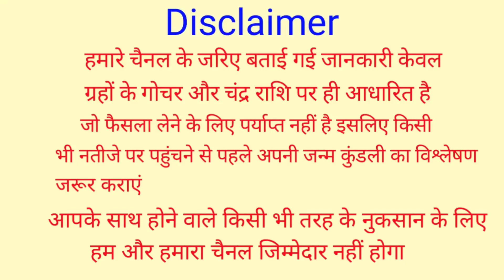30नवंबर उत्पन्ना एकादशी गाय को खिला दें ये 1 छोटी सी चीज रोडपति से करोडपति होने से कोई नहीं रोक सकता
30नवंबर उत्पन्ना एकादशी गाय को खिला दें ये 1 छोटी सी चीज रोडपति से करोडपति होने से कोई नहीं रोक सकता